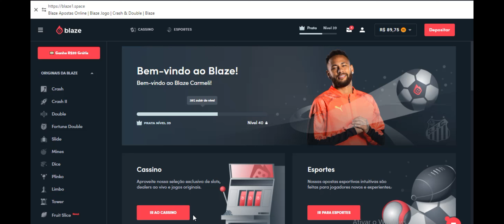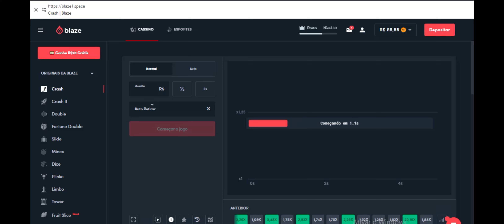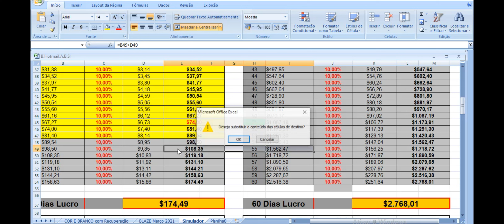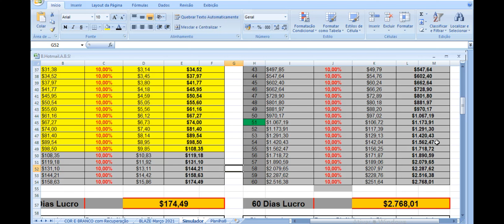vídeo #71 maratona dos R$ 10 aos R$ 1 000 Com gerenciamento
vídeo #71 maratona dos R$ 10 aos R$ 1 000
Double,Crash, blaze apostas, cassino.